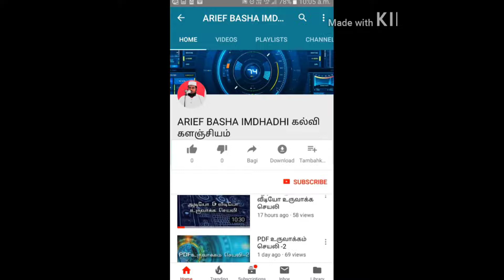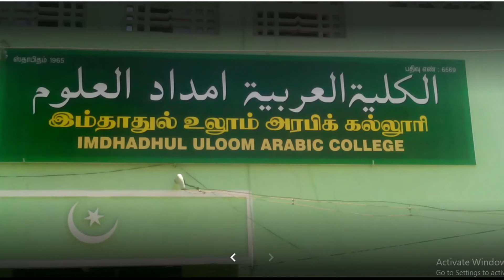இம்தாதுல் உலூம் 1965 தொடர்ச்சி -2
இம்தாதுல் உலூம் அரபிக்கல்லூரியின் வரலாறு